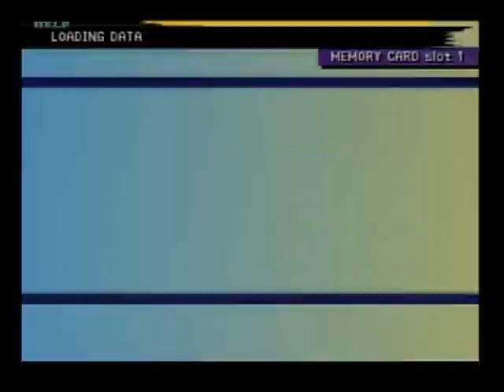Let's Play Final Fantasy X Ep 37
The Moment You've All Been Waiting For... Plus 2 More